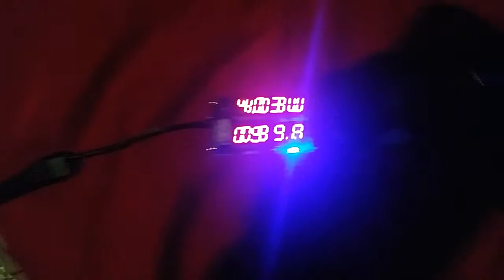Homemade battery charger.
Cheap and easy to use.